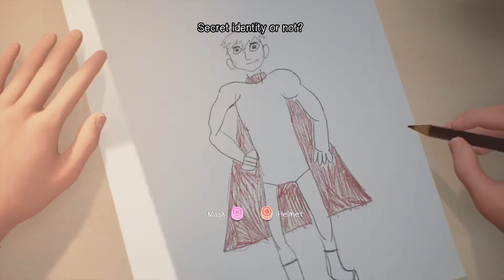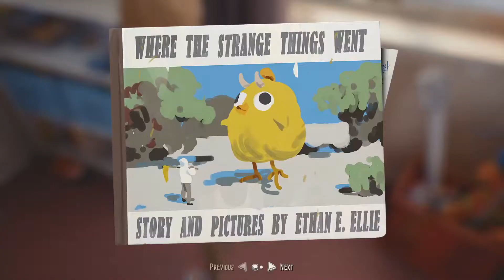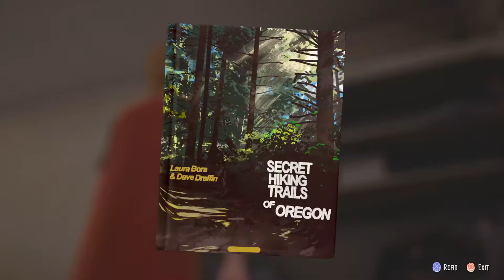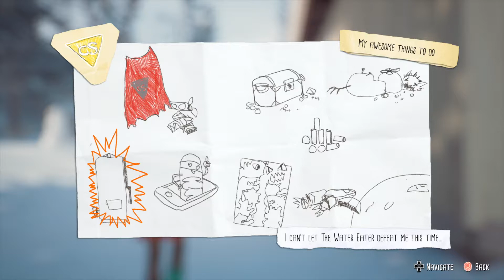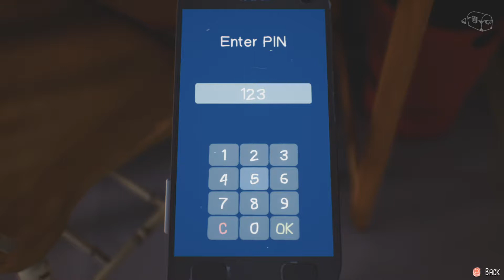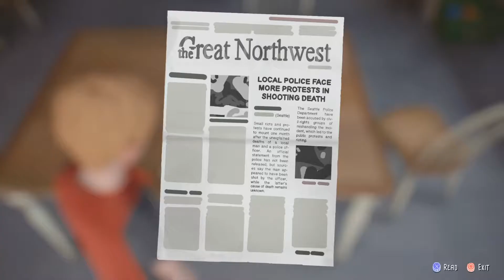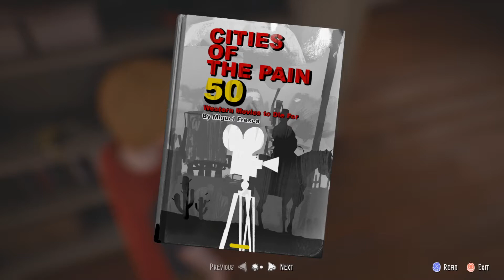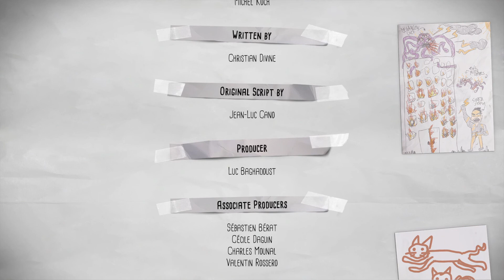The Awesome Adventures of Captain Spirit Playthrough